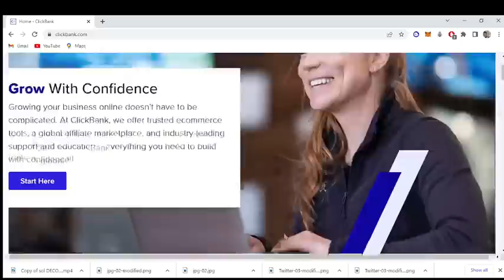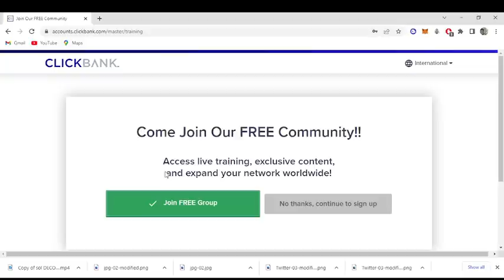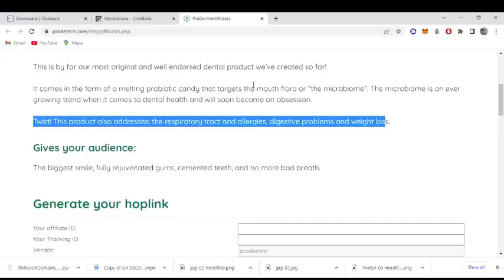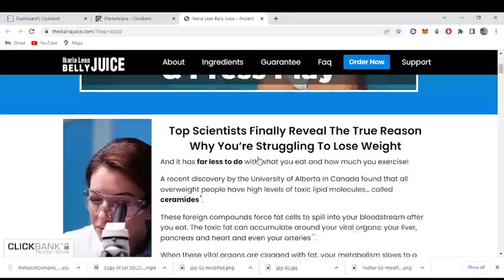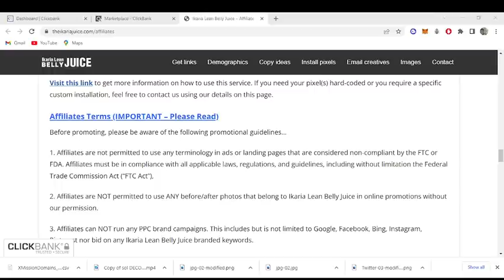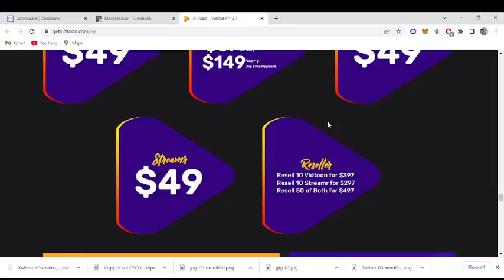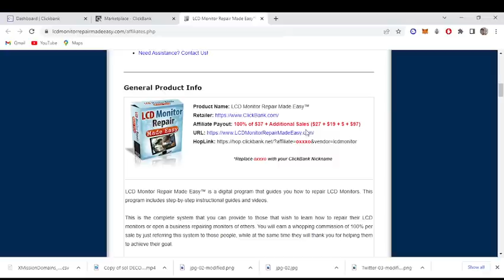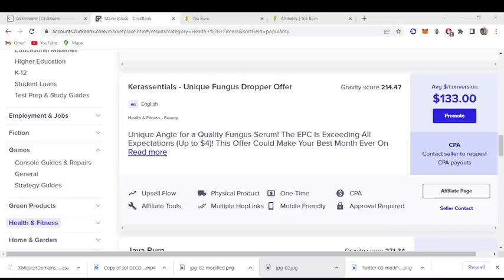My New Secret to Finding Super Profitable ClickBank Products (2022) | Money Flex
Do you want to earn money from clickbank? If you say yes, then you must watch this video till the end. I am going to cover all the processes step by step.

Checkout our how to make money online in 2022 from here!